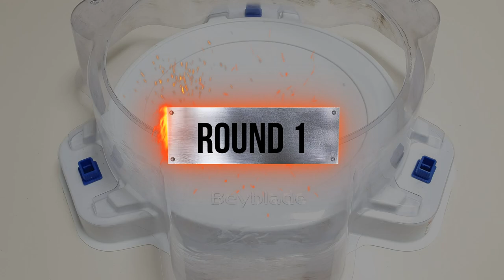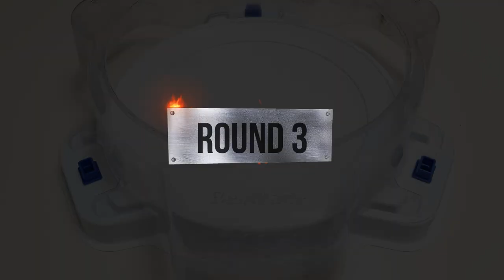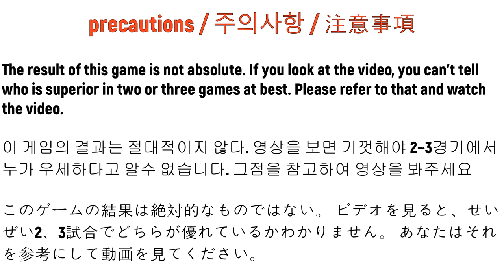【 Wind Knight VS ALL Phoenix 】 Beyblade Burst BU ベイブレードバーストBU 베이블레이드 버스트 BU 윈드 나이트